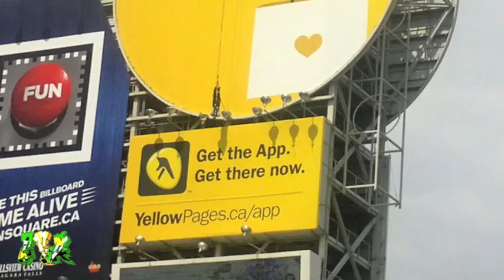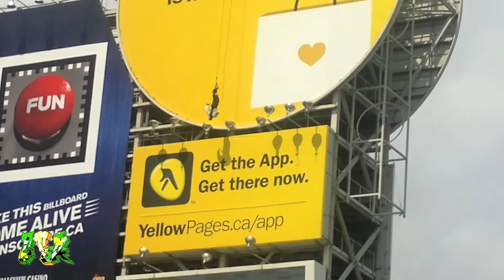BuskerFest 2013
Support your local street performers.